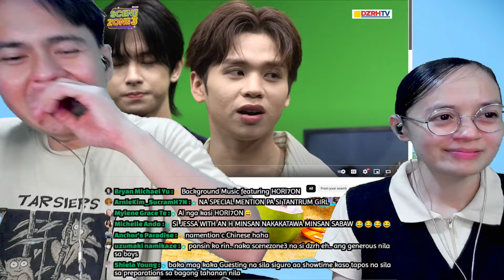HORI7ON on SCENEZONE3 EP 4: MBC TV Network News Reaction (HORIZON REACTION)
You may support us through